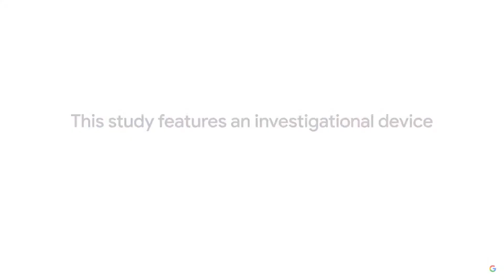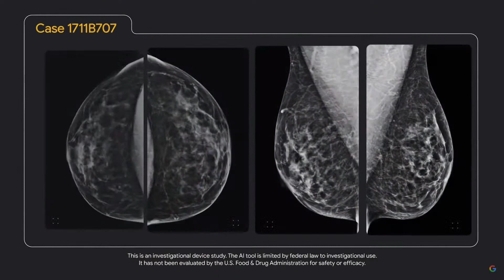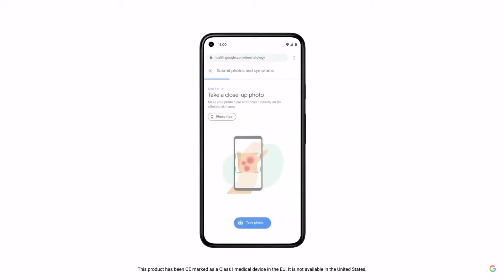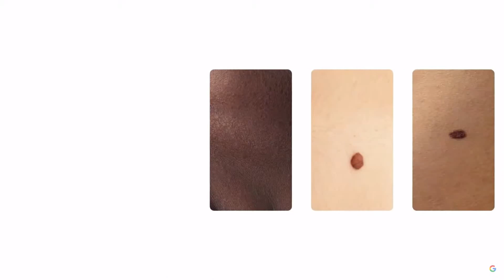Check for skin cancer from home: Watch Google reveal Derm Assist app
At Google I/O 2021, Google debuts new technology that helps people detect skin cancer using their camera's smartphone.